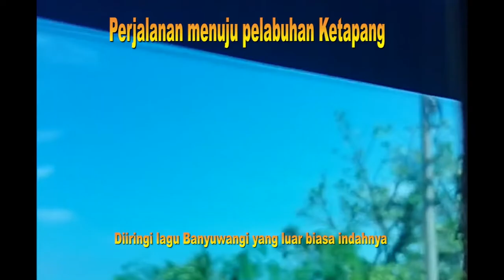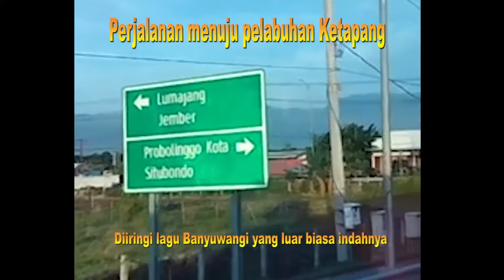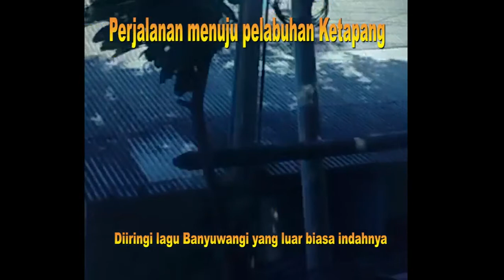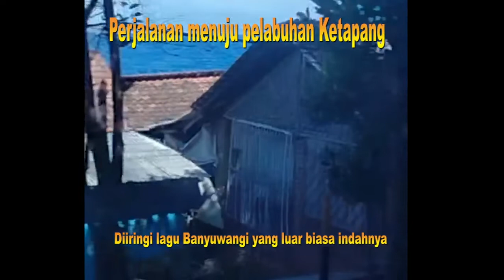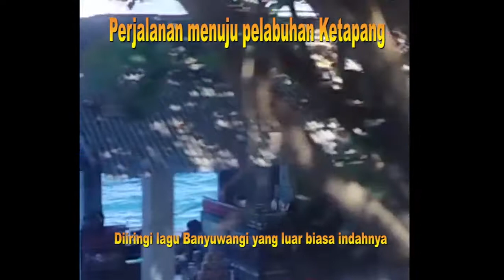Perjalanan menuju Pelabuhan Ketapang diiringi Lagu Banyuwangi Nulayani Janji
Hai teman, kali ini saya sajikan untuk kalian vidio indahnya perjalanan kami menuju tempat studi tour dengan iringan lagu Banyuwangian Versi Karaoke judul "Nulayani Janji" . Kalian tentu bisa karaoke di sini. Suara seruling yang mengalun meliuk seakan mampu membawa jiwamu ke ranah indah nan syahdu.
Pemandangan sepanjang perjalanan menuju Pelabuhan Ketapang Banyuwangi sebenarnya indah banget, namun sayangnya saya harus menurunkan kualitas vidio, karena. menghemat kuota he he, nanti kalau udah punya kuota banyak insya Allah akan dibuat ful HD he he.
Semoga vidio dan musik yang saya sajikan ini bermanfaat untuk kalian semua, salam akrab bagi yang sudah kenal dan salam kenal bagi yang belum kenal ya. ,
Terima kasih atas kehadirannya di chanel ini, tanpa kalian chanel ini tidak ada artinya.